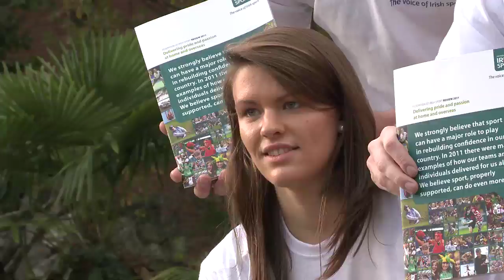The Federation of Irish Sport launch their 2011 Annual Report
Irish sports stars Sean O'Brien, Bernard Brogan, Lar Corbett, Owen Heary, Deirdre Ryan and Grainne Murphy were on hand to help launch the Federation of Irish Sport's submission to the government.

A delegation representing the governing bodies of the 74 National Sports Governing Bodies in Ireland met with Mr Leo Varadkar TD (Minister for Transport, Tourism and Sport) and Mr Michael Ring TD (Minister of State for Tourism and Sport) to present the case for the role of sport in Ireland's economic recovery.